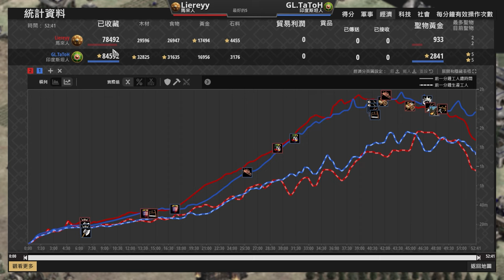【世紀帝國2決定版】Liereyy新版折扣大象大戰TaToH帝王駱駝！｜馬來 vs 印度斯坦